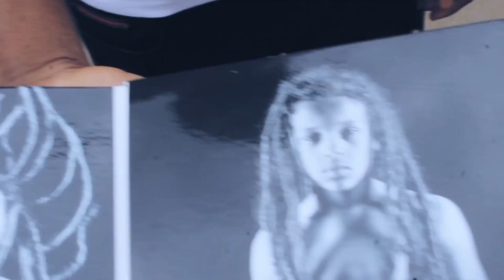NGA - VENDA DO ÁLBUM FILHO DAS RUAS 2 NO SEQUELE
VEM VER COMO FOI A VENDA DO ÁLBUM DO NGA " FILHO DAS RUAS 2 " NA CENTRALIDADE DO SEQUELE «leia a descrição completa»

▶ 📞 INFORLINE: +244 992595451